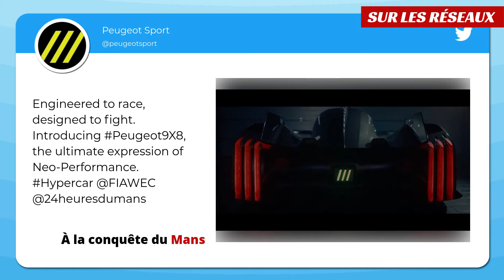Autonews Daily #43 : l'actu auto de la semaine en vidéo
Retour sur l'actualité automobile de la semaine du 5 au 9 juillet 2021 avec notre sélection des nouveautés de la semaine (Abarth, Citroën, Kia et BMW), l'agenda (le salon de Munich avec la présence confirmée de Renault et Dacia), la déclaration de la semaine (Alexandre Astier sur les voitures électriques) sans oublier notre tour des réseaux sociaux.